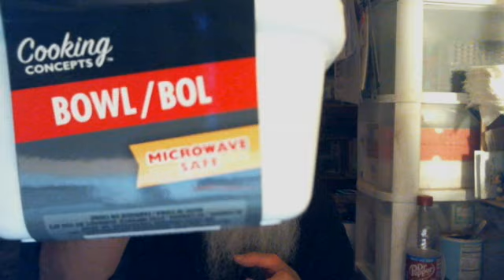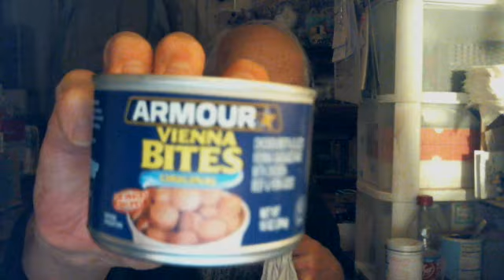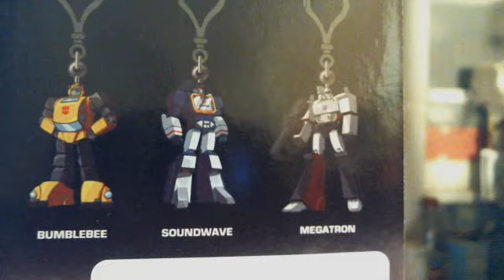2020 03 06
Consumables and plastic stuff